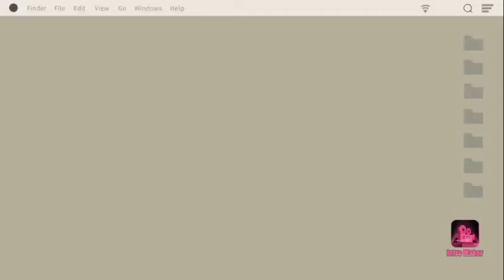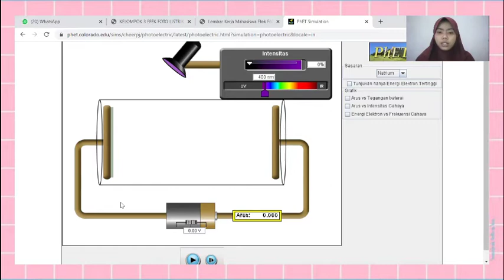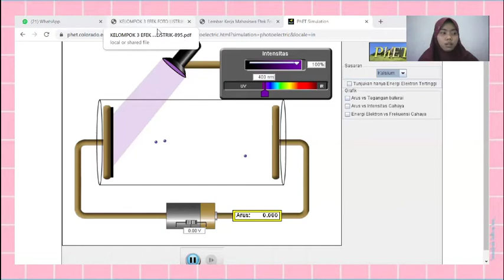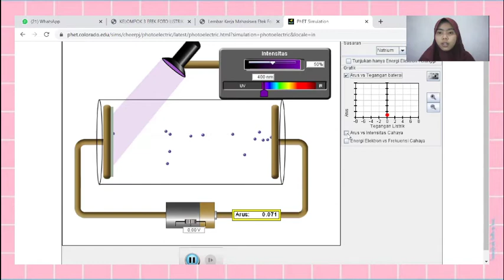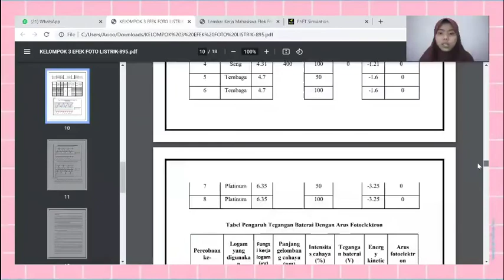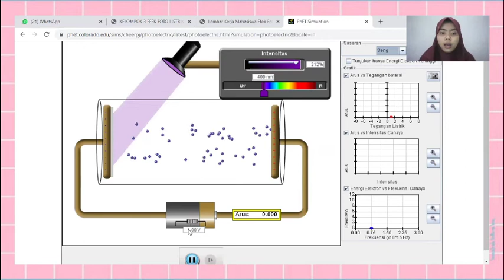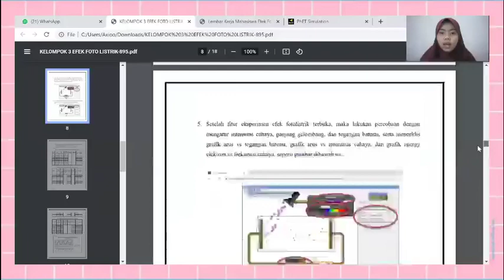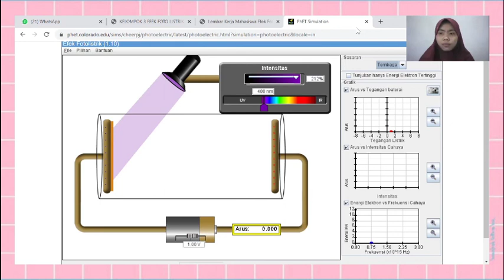Metode Eksperimen Fisika : Efek Fotolistrik